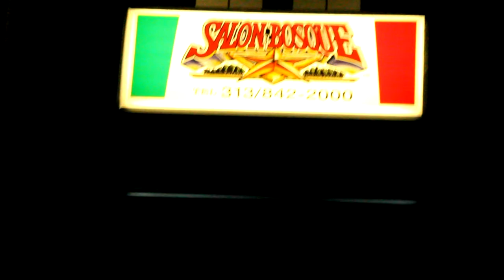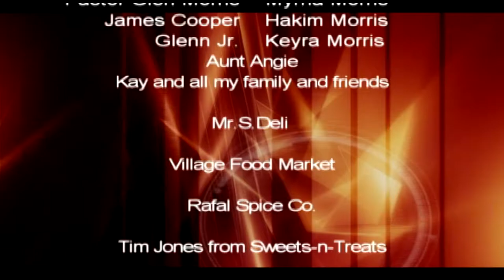Flava's Party Club Mix Full Version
Savor's Party Club Mix

Extended version

Crucial
Chef Brian Morris

Director
Darnell D. Garrison, G&F Productions, Inc

Cooking With Flava Executive Producers
Darnell  D. Garrison
David J. Fritsch
Brian R. Morris

Producers
Aubrey Carvine
Kenneth Moody

Production Crew
Lawrence West, Jr
Wayne T. Jackson, Jr (Show Footage)
Moses Smalley
Julian Tharpe

Show Footage Directors
Darnell D. & Angela J. Garrison

Cooking with Flava Distributed by GlobalVue Media Group
Produced By: G&F Productions Inc  GandFProductions.com